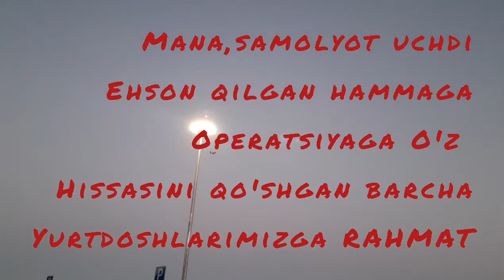ГУЛНОЗА СИНГЛИМИЗ СОГ-САЛОМАТ УЙИГА КАЙТМОКДА, АЛЛОХ БАРЧАНГИЗДАН РОЗИ БУЛСИН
Assalomu aleykum aziz do'stlar, kanalimga xush kelibsiz. Videolarimni kuzating, kanalimga obuna bo'ling xamda sizlardan Layk va komentariya  kutib qolaman.

Men bilan bog'lanish uchun INSTAGRAMGA obuna bo'ling.